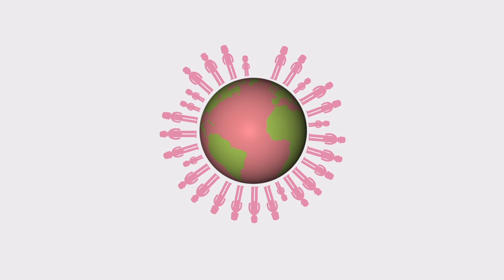Cerealbox Studios Animated Explainer Video showreel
We write and produce animated explainer videos for private corporations, government institutions and NGOs, covering a huge variety of subjects and in a huge variety of styles, using mostly original artwork and music we create with our team of talented artists, animators and musicians.

We're an illustration-and-animation studio based in Phnom Penh, Cambodia, but would love to hear from you no matter where you are in the world!